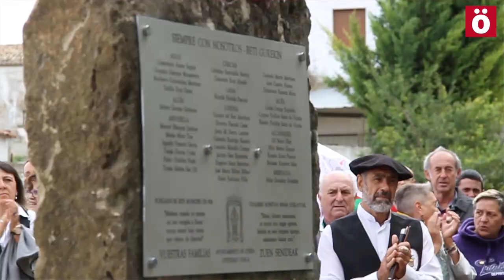Homenaje a los fusilados en Oteiza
Este 9 de septiembre tuvo lugar en Oteiza un homenaje a los fusilados en esta localidad. Al acto acudieron colectivos memorialistas, familiares y en representación del Gobierno Ana Ollo, Consejera de Relaciones Ciudadanas e Institucionales. El acto concluyó en el monolito con los nombres de los asesinados.